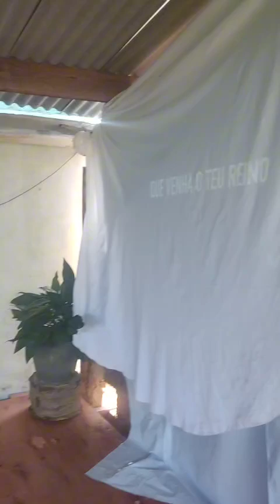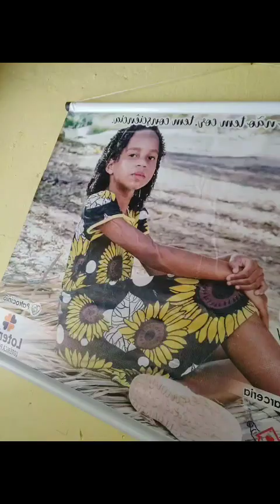ÂNGULO DIFERENTE DA FESTA DO BATISMO DA LAIZA! PARTE(04)🔑projetosdedeus vidaabençoada 🕊️🔑🙏🏼